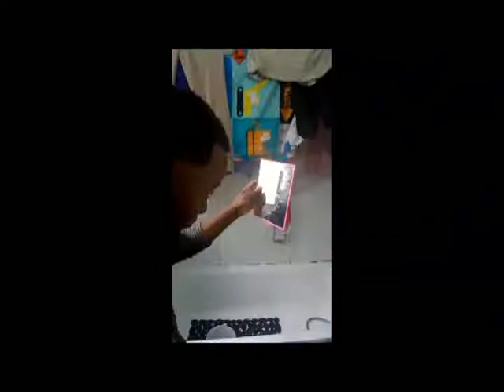Zo Coiffure - Itsinkoudi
L'Art de faire